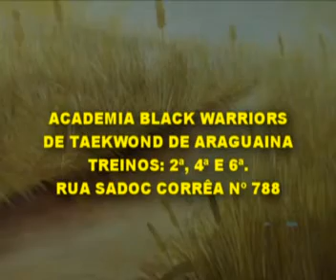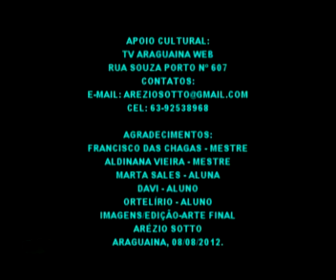TVARAGUAINAWEB - ACADEMIA BLACK WARRIOR"S - PREP. CAMPEONATO BRASIL. DE TAEKWONDO-BA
- A AACDEMIA BLACK WARRIOR"S DE TAEKWONDO DE ARAGUAINA-TO, participará do Cmpeonato Brasileiro de Taekwondo que será realizado nos dias 30 e 31/08 e 01 e 02/09/2012 em Porto Seguro no Estado da Bahia. Os atletas: Davi Silva, Aldina Vieira, Marta Sales e o professor Francisco das Chagas irão representar Arag